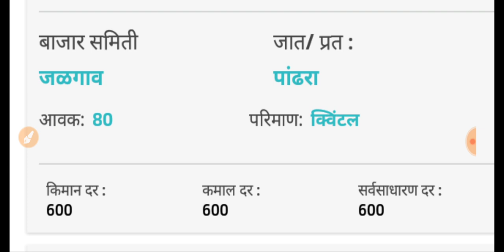आजचे कांदा मार्केट चे भाव , कांदा भाव 22 April 2020 , Onion rates , today kanda bhav , kanda bhav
आजचे कांदा मार्केट चे भाव , कांदा भाव 22 April 2020 , Onion rates , today kanda bhav , kanda bhav , today kanda market rates maharashtra india , onion rates increased or not , prices of onion , unhal kanda bhav , lal kanda bhav today